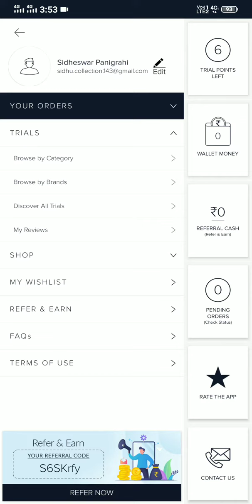Smytten Application - Free Products For Trial. Order Free For Online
Hi! I’m Raj . On my Rj Creation channel, All Types of video's And Tips , Business Plan...And sharing my experiences with you.

Process :-
Link Pr click karo install karo...
SignUp karo
Refer code use karo...
Get 6 products free.

Application Link :-

Hey there!

Refer Code :- S6SKrfy